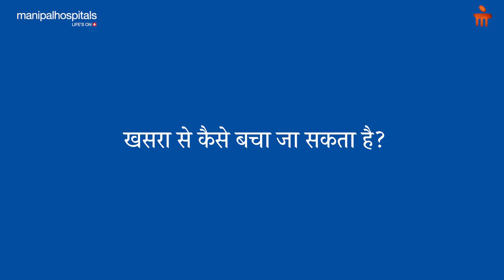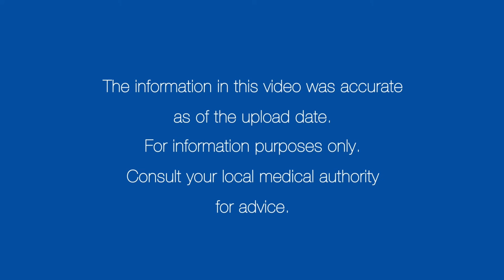खसरा – कारण, लक्षण, बचाव | Manipal Hospitals India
खसरा एक वायरल इन्फेक्शन है। खसरा होने पर हमारे शरीर का कौन सा तंत्र प्रभावित होता है, इसके फैलने के कारण क्या है, यह बड़ों की तुलना में बच्चों को अधिक प्रभावित क्यों करता है, खसरा के लक्षण क्या हैं, खसरे से बचाव के उपाय क्या हैं, बताएँगे मणिपाल हॉस्पिटल, जयपुर से, डॉ. विपिन कुमार जैन।

00:34 - What is Measles?
01:08 - What causes measles?
01:44 - Why do children get more affected than adults?
02:11 - What are the symptoms of measles?
03:22 - How can measles be prevented?